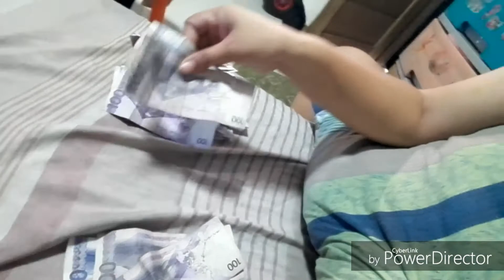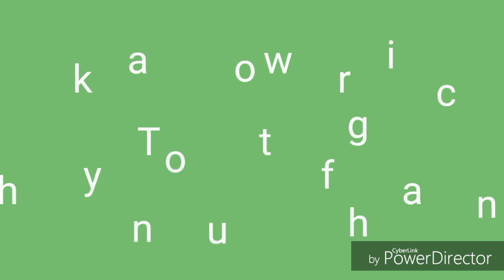TUITION NO PROBLEM dahil sa ipon challenge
Unfortunately po nabura ko tong video namin na ito. Kaya inupload ko nalang po ulit para sa future makita ni kuya nike kung panu namin nababayaran ang tuition nya..
Salamat po ulit sa mga nanuod